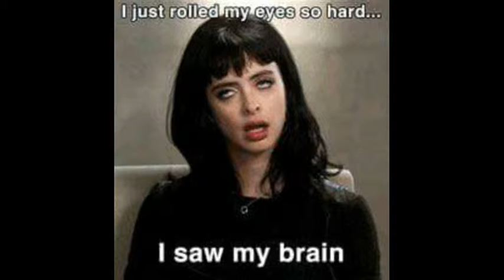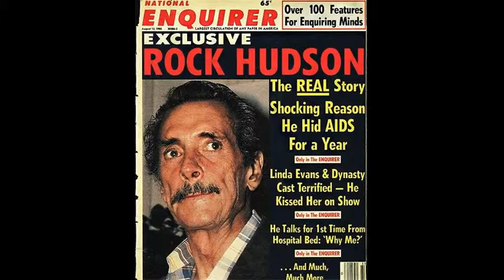How Could Clinton Praise Nancy Reagan on AIDS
I was stunned to hear that Clinton praised Nancy Reagan on AIDS policy

WTF? is all I have to say